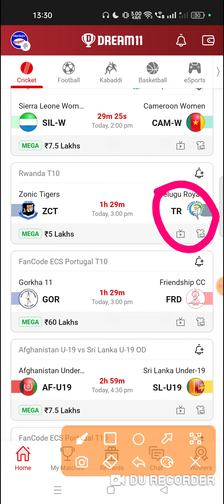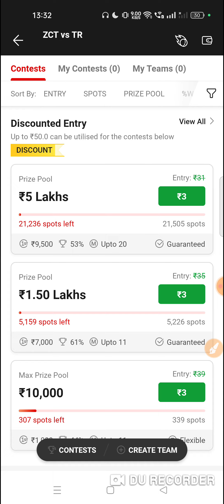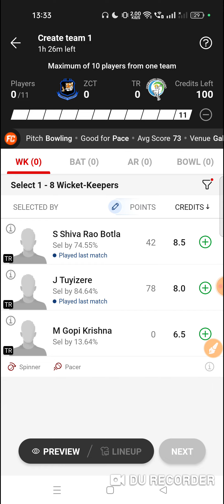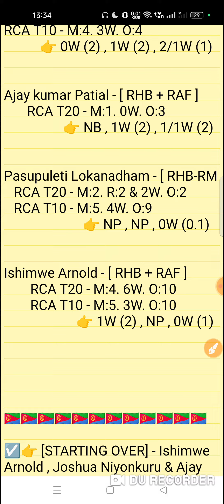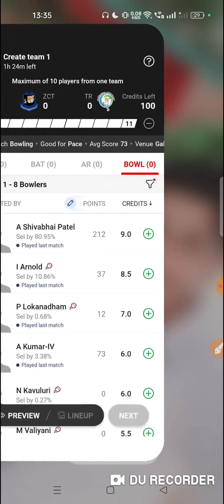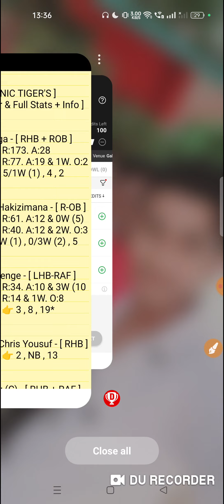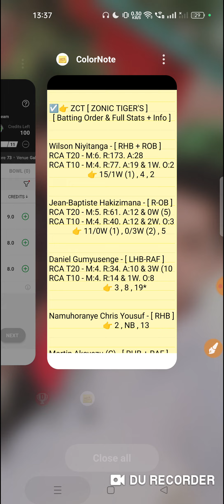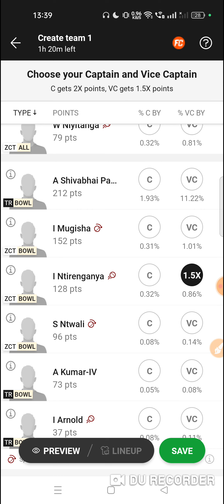zct vs tr dream11 prediction | zct vs tr dream11 team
This Video Also Include 👇
zct vs tr
zct vs tr dream11
zct vs tr dream11 prediction
chg vs tr match prediction
zct vs tr today match
zct vs tr dream11 today match
zct vs tr dream11 team
zct vs tr dream11 team prediction
zct vs tr today match prediction
zct vs tr match team
zct vs tr player stats
zct vs tr match performance
zct vs tr match prediction
Zonic Tiger vs Telgu Royal 11th Match RCA T10 Series 2023 Match Prediction Video
ZCT vs TR Dream11 Prediction Video

1. This analysis is based on my Understanding,knowledge and instinct. While selecting your team, consider the points mentioned and make your own decision.

2. Dream 11 takes great care to comply with all central and state legislation in India to ensure that users are fully protected. Every contest on platform is carefuly designed to comply with applicable statutes and regulations in India. Dream1 constitutes a 'game of mere skir, which makes the Dreamll game exempt from the provisions of the Public Gambling Act, 1867 (PGA) Dreamil is a legitimate business activity protected under Article 19(Dg) of the Constitution of India

3."This Game Invols an element of
    Own Risk"